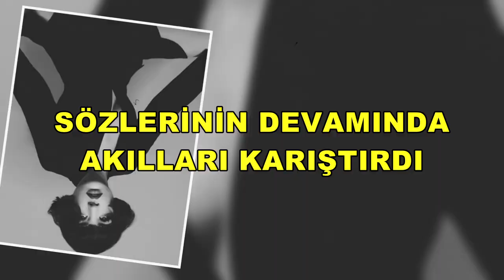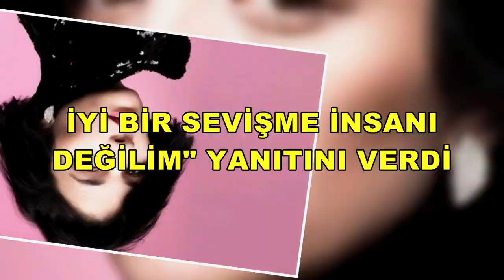GONCA VUSLATERİ AYAK FETİŞİ OLDUĞUNU İTİRAF ETTİ!